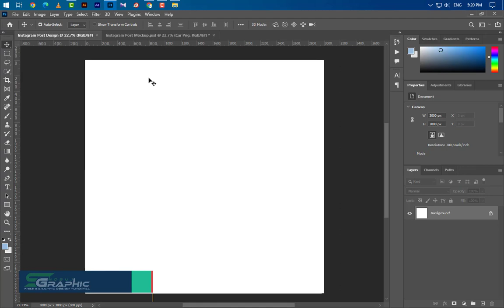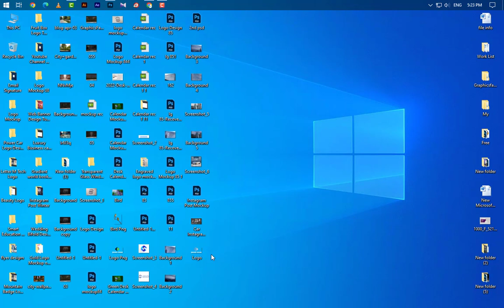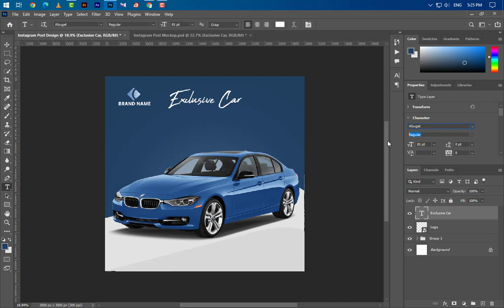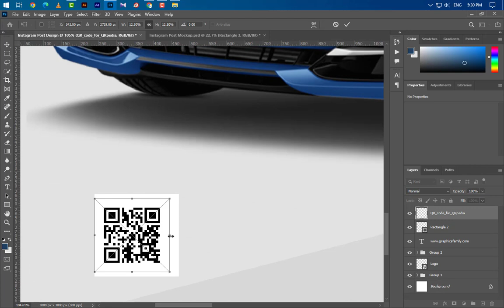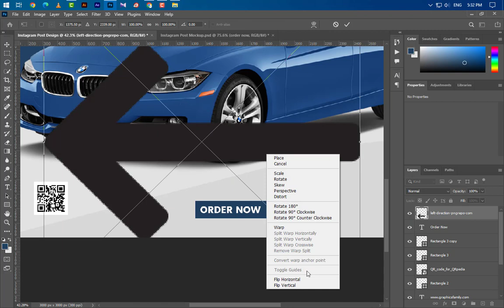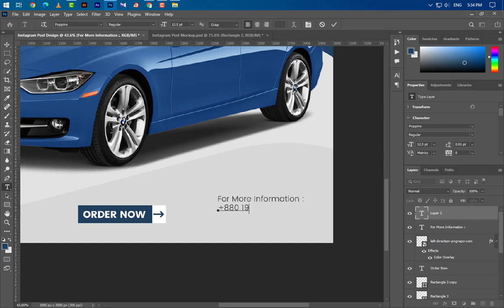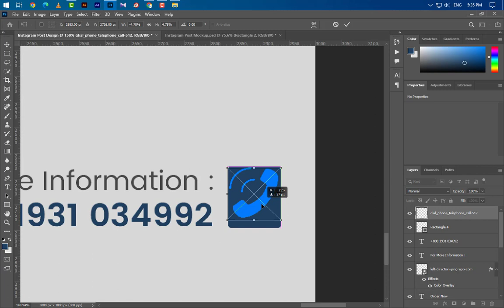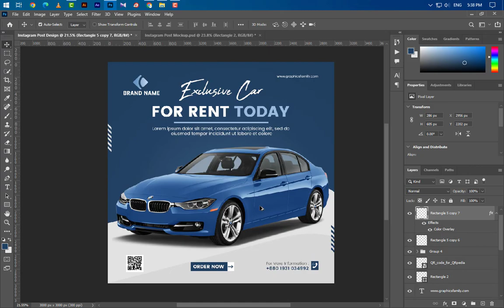Rent Car Social Media Instagram Post Design || Photoshop Tutorial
Hello Everyone, Welcome to my Shobuj graphics channel. Post Design By Using PhotoShop best of Design Tutorial-2023.